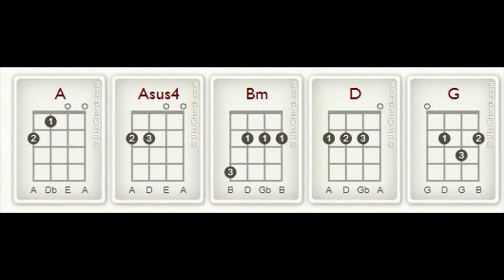Only You-Yazoo- Ukulele Cover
Play along or just relax to this sweet little love song by Yazoo... ukulele style! I hope you enjoy-